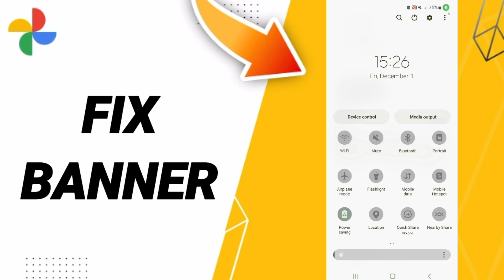How To Fix Banner On Google Photos App 2024